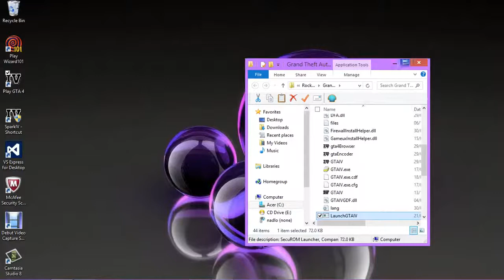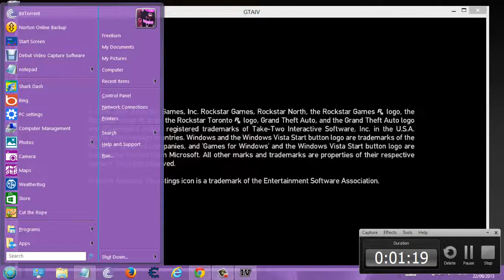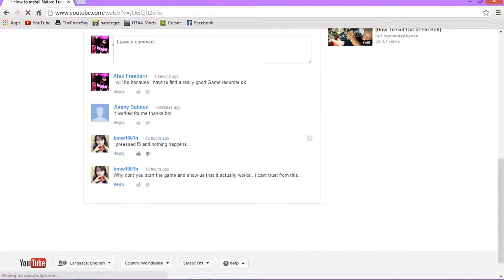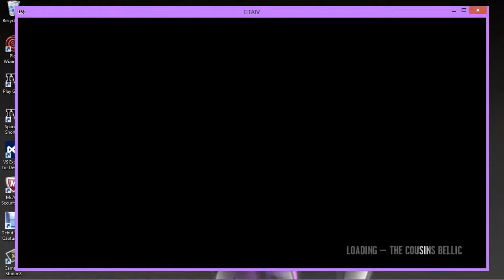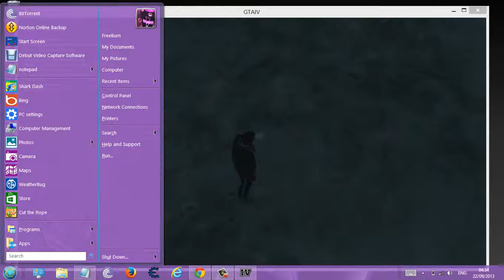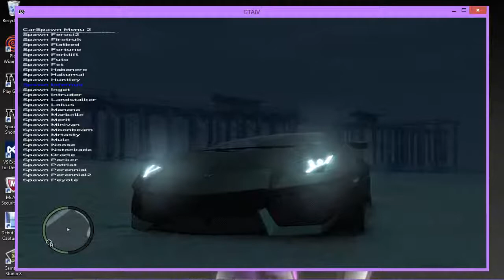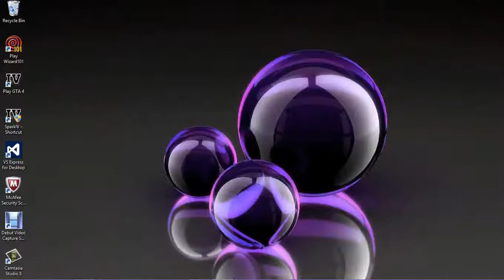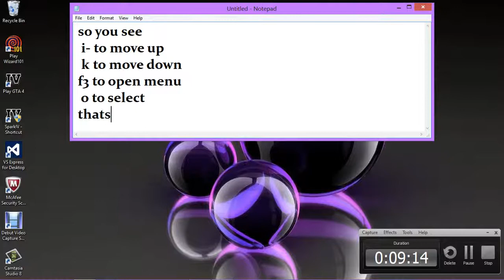Continue video How to use Trainer and some cars in the PACK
These are the controls for the Simple Trainer  6.3 for laptop:
i - to scroll up
k - to scroll down
o - to select
l - next page
j - previous page
u - menu page

Admiral- '10 Bmw 7 Hamann F02
Ambulance- FDNY Vapid Speedo by
Banshee- '03 Dodge Viper SRT-10 V2.0
Benson-  New Delivery Vans
Biff-  KAMAZ 5410
Blista-  '67 Austin Mini Cooper S
Bobcat-  '74 Chevrolet C10 BRP
Boxville- New Delivery Vans
Buccaneer- '03 Audi RS6 v.1.0
Bus-  Roman 111 Bus
Cavalcade- '07 Cadillac Escalade v3.0
Chavos-  '10 Audi S4 v2.0
Cognoscenti- '02 Maybach 57s
Comet-  '04 Ruf Rt 12 Final
Coquette- '05 Bugatti Veyron 16.4
Df8-  '96 BMW M5 E39
Dilettante- '10 Mercedes-Benz GL450
Dukes-  '10 Porsche Panamera
Emperor - '88 Chrysler New Yorker v1.2
Emperor2 - '72 Vaz 2103 Rusty
Esperanto- '93 Chevvy Caprice V1.0
E109-  '94 Dodge Ram SRT10 v1.1
Faction- '11 Mercedes Benz SLS AMG v3.0 [EPM] by smokey8808
Fbi-  '05 Dodge Charger SRT8 FBI Edition by Lex91
Feroci-  '08 Mitsubishi Lancer Evolution X  by Lincoln
Feroci2  '10 Maserati Quattroporte Sport GT S by smokey8808
Feltzer- '68 Ferrari Dino 246 GTS by _dimka_
Fxt-  '08 Chevrolet Silverado by BubLik
Firetruk- FDNY Seagrave Marauder II by freakinmusket
Flatbed- '09 DAF XF 530 Packer & Trashmaster by JVT Design & Sleepy93hun
Fortune - '92 Mercedes-Benz 600SEC C140 v1.0 by Falkrum
Forklift - CAT Forklift by Stitch2333
Futo-  '09 Mini John Cooper Works by mdProductions
Habanero - '06 Hyundai Santa Fe by nikitoss
Hakumai- '96 Buick Roadmaster by Mr.Bolleck
Huntley - '97 Mercedes-Benz G 55 AMG by Sashka(UA)
Infernus -      '12 Lamborghini Aventador LP700-4 [EPM] by Adonis Limes & alex189
Ingot-  '10 Honda Civic Type R Mugen by Bean_19
intruder- '10 Jaguar XFR by Denus
Landstalker- '98 Chevrolet Suburban GMT400 v1.1 by DANZ
Lokus-  '11 Lexus LS 600h L v.1.1 by _NameLess_
Manana-  '10 Audi R8 V10 v1.0 by Bean_19
Marbella - '79 Dodge Aspen by Malemute
Merit-  '10 Aston Martin Rapide by _Nameless_
Noose-  Police Cruiser Dodge Charger SRT8 by MadManForever
Oracle-  '03 BMW 760IL E66 v.2 by KeDeN
Patriot- '02 Hummer H2 SUV by Stiopa
Peyote-  '60 Chevrolet Corvette C1 by monster875 and alex189
Phamtom - '05 Scania R580 Tandem by Cristinel
Pinnacle- '10 BMW ActiveHybrid 7 [Beta] by MoRoZoVV
Pmp600-  '04 Chrysler 300c SRT8 by Smokey8808
Police-  Ford Crown Victoria Police by Schaefft / Mr.c BolleckR
Police2- '91 Chevrolet Caprice Police v.2.0 by Dimas1515
Polpatriot- Declasse Yosemite Police & FBI Pack by Thundersmacker/ Twiztid ICP
Premier- '07 Mercedes Benz S600 w221 by Dolmat Dmitry
Primo-  '10 Audi RS6 by 9lXA
Pstockade- Mega NYPD and Dept of Homeland Security Skins Pack by gorgonut
Rancher - '84 Jeep Cherokee XJ by Olegator
Rom-  '93 Oldsmobile Cutlass Ciera Roman's Cab by Malemute
Sabre-  '12 Ford Mustang Fastback 302did Cruise O Matic by [ITC]RR_LXD
Sabre2-  '68 Pontiac GTO Hardtop v 1.0 by ^BOSS^
Sabregt- '67 Shelby GT500 Eleanor by DMN
Schafter - '10 BMW 750Li FINAL by Lazlow555
Sentinel - '01 BMW M3 e46 (Stock) by Stiopa
Speedo-  '09 Ford E-150 by SimpleUnknown
Stallion- '70 Ford Mustang Boss 429 by N.I.K.E.
Steed-  New Delivery Vans by Stitch2333
Stratum - '91 FSO Polonez Caro 1.4 16V by Mazur1133
Stretch - '85 Cadillac Fleetwood Limousine [FINAL] by Dimas1515 & Klarnetist
Sultan-  '08 Subaru Impreza WRX STI Hatchback  v.1.0 by GaBaMaStRX6
Sultanrs- '98 Toyota Supra RZ by Messian
Supergt- '09 Aston Martin One-77 v2 [EPM] by Threepwood
Taxi-  '03 Ford Crown Victoria Taxi by Mr.Bolleck
Taxi2-  '91 Chevrolet Caprice Taxi V.3.0 by Dimas1515
Turismo- '10 Spyker C8 Aileron Spyder Final by [ITC]RR_LXD
Uranus-  '92 Volkswagen Scirocco v1.0 by Arti9609 & Raines
Vincent- '06 Mazda RX8 by Lincoln & Slaau & Express
Vigero - '77 Plymouth Volare Coupe by Malemute
Vigero2- '59 Chevrolet Biscayne  by Olegator, nik287
Virgo-  '74 Dodge Monaco 2 & 4 doors by boow
Voodo-  '72 Buick Riviera Boattail by Rambo666
Washington - '11 BMW 550i F10 by NIK161RUS
Willard- '92 Mercedes-Benz 250D W124 by Falkrum, $DRON$
Yankee-  New Delivery Vans by Stitch2333

[BIKE]
Bobber - Harley Davidson V-Rod v0.1 beta by Dionys
Faggio-  Yamaha Aerox
Nrg900-  BMW s1000rr by mor
Pcj-  Yamaha R1 RN12 Final by hellraceR1
Sanchez - Sanchez supermotard VERSION 3
Zombieb- The Chopper

[BOAT]
Jetmax-  New Jetmax v2

[HELI]
Annihilator - New AH-6 LittleBird
Maverick- Bell 206b
Polmav-  Bell412/NYPD Air Sea Rescue Helicopter
Tourmav - Sparrow

Subway - Red Bird Train UPDATED